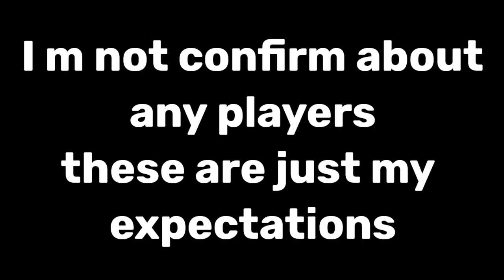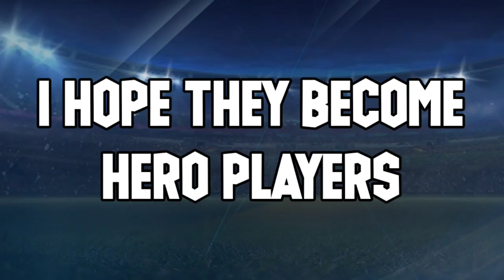Upcoming hero players of RC20 | RC20 season 4 hero players | Which players will be hero in season 4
Hi
You are watching @CRICKETIFY  where you can get some tips and tricks video in @RealCricket  20.

real cricket real cricket 20,
real cricket 20 download link,
real cricket 20 download in 100mb,
real cricket 20 joystick shots,
real cricket 20 ko hack kaise karen,
real cricket 20 rcb vs mi,
real cricket 20 rcb vs csk,